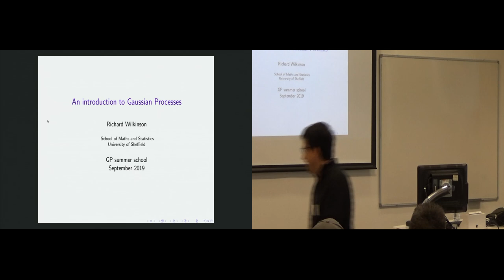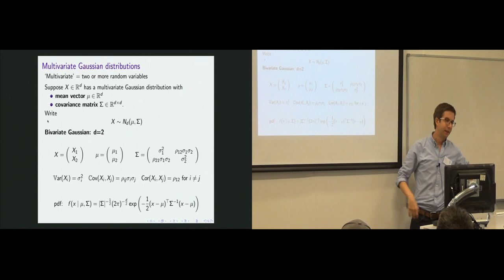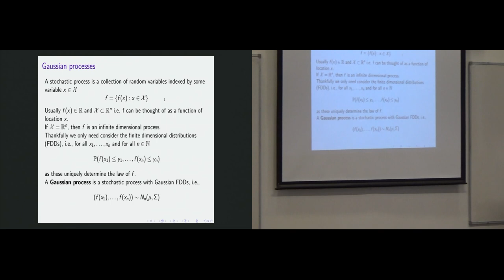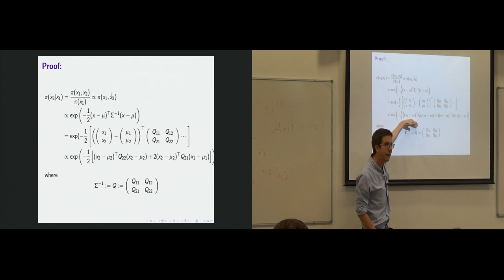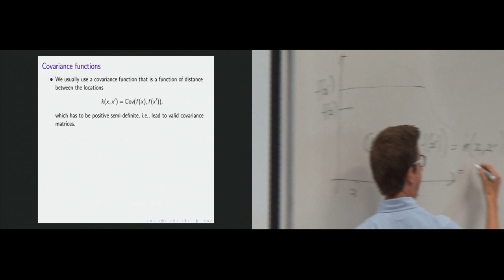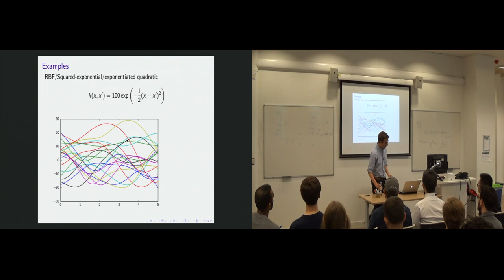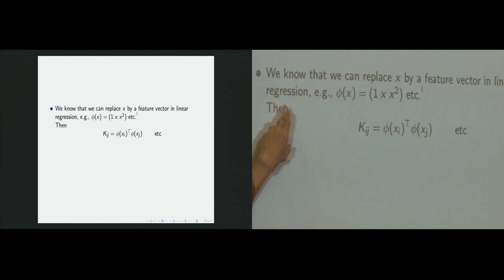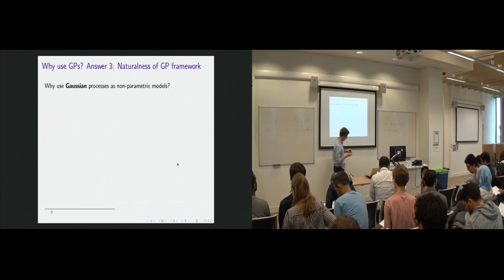GPSS2019 - Introduction to Gaussian Processes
By Richard Wilkinson from the University of Sheffield.